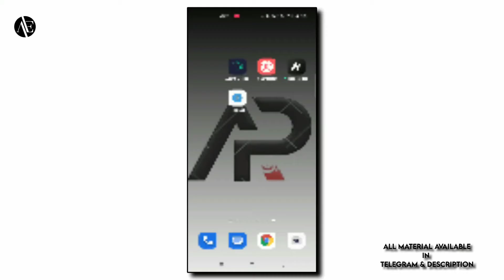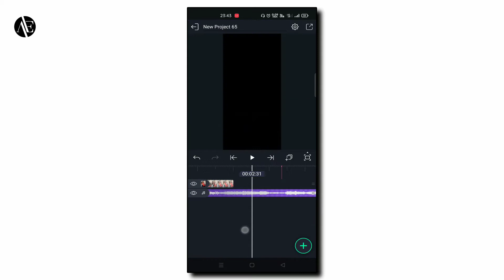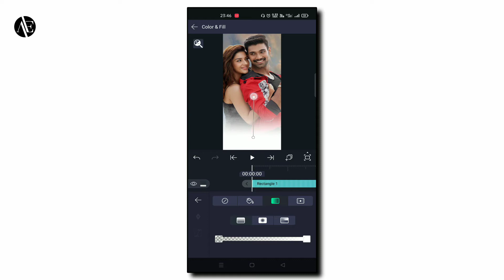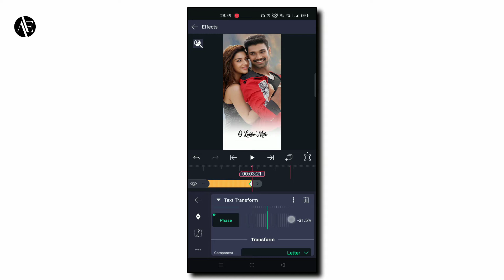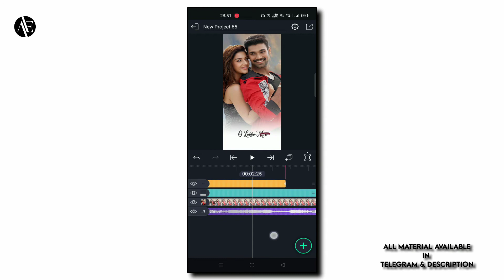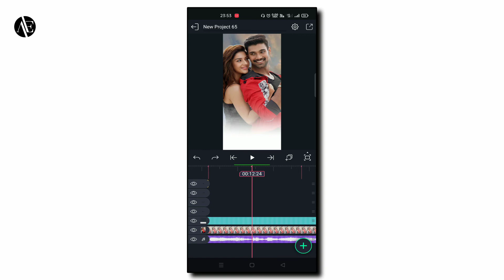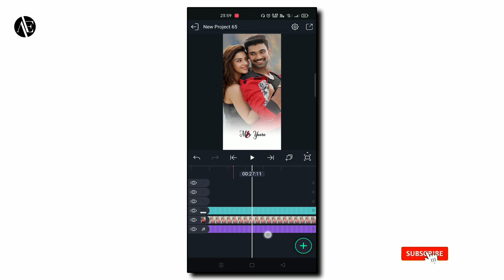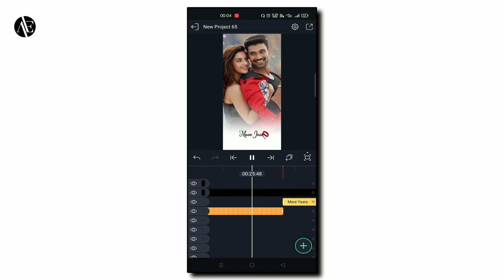trending song turbulent Displace perfect lyrics status editing | old song lyrics status editing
➡️Applications Link ⬇️
🔗Alight motion

➡️INFRINGEMENT INTENDED.